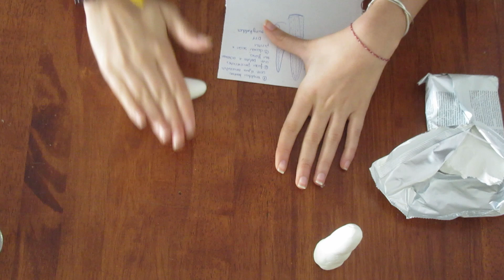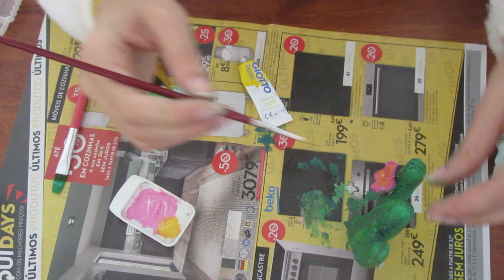DIY Cactus Jewelry Holder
Hey! I hope you like this video! What a great decoration that is also so usefull!!

We used:
-CLAY
-TOOTHPICKS
-WATER
-PAINT